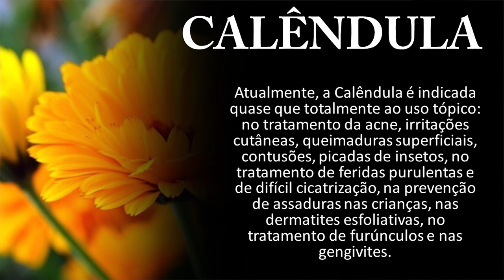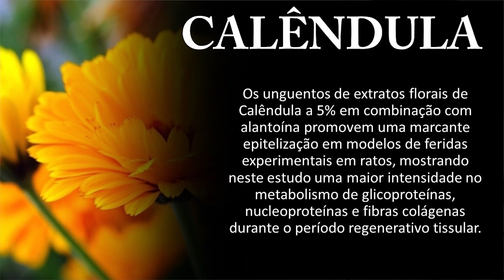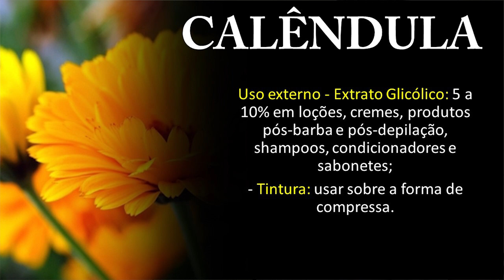CICATRIZANTE natural,Pele SUAVE. (CALÊNDULA)